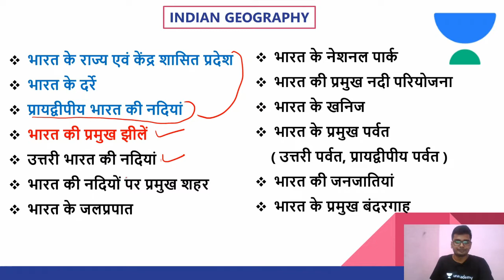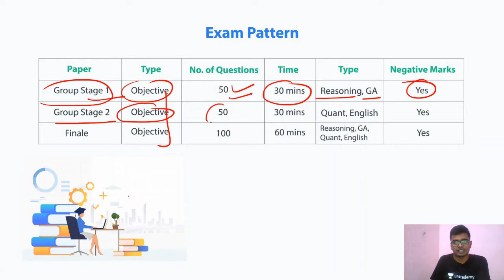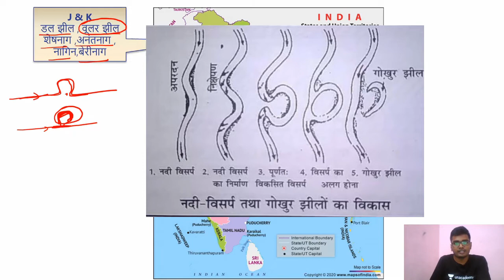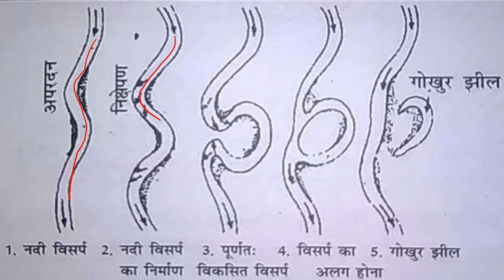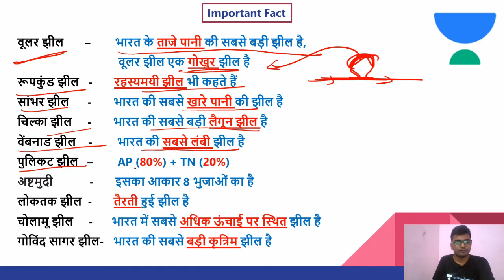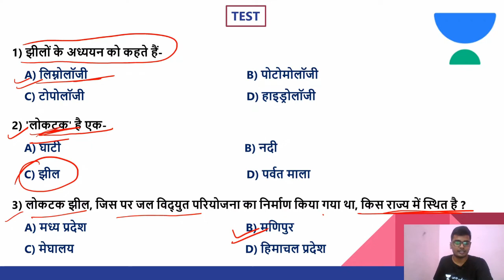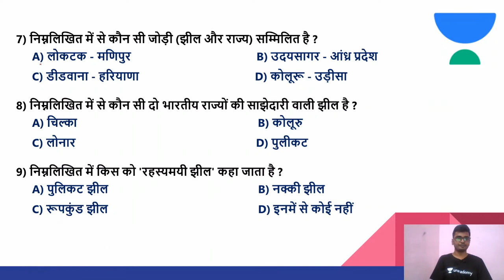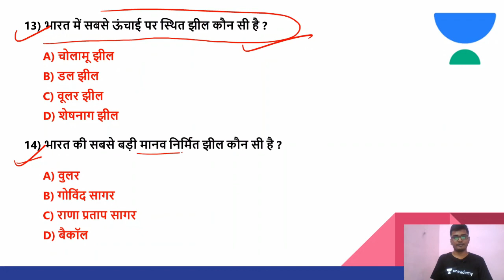भारत की प्रमुख झीले | General Awareness | Target NTPC & Group-D 2020 | Shambhu Kumar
In this session, we will cover the भारत की प्रमुख झीले. In this lesson, Shambu Kumar shares his various preparation strategies along with examples that will help you to crack the exam.

Shambhu Kumar and more top Educators are teaching live on Unacademy for SSC Exams.

Unacademy Subscription Benefits:

1. Learn from your favorite teacher
2. Dedicated DOUBT sessions
3. One Subscription, Unlimited Access
4. Real-time interaction with Teachers
5. You can ask doubts in the live class
6. Limited students
7. Download the videos & watch offline

SSC Exam
SSC CHSL
SSC CGL